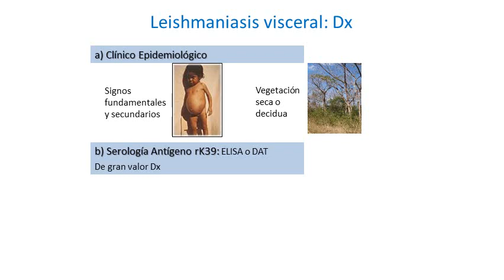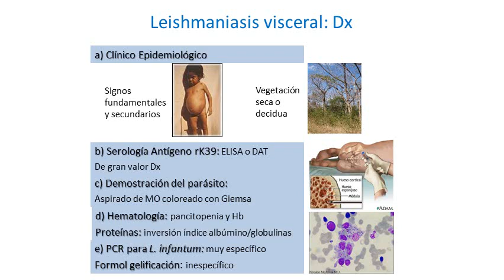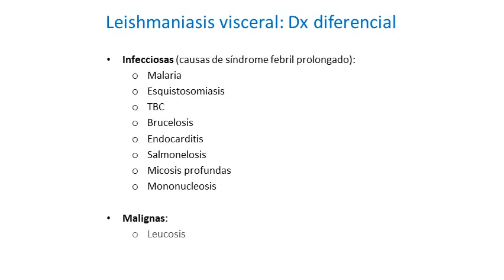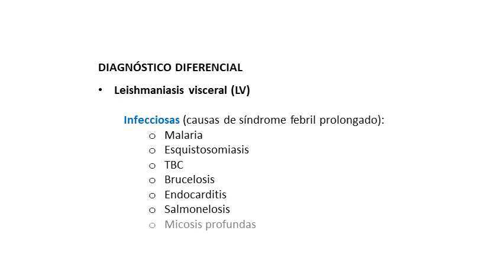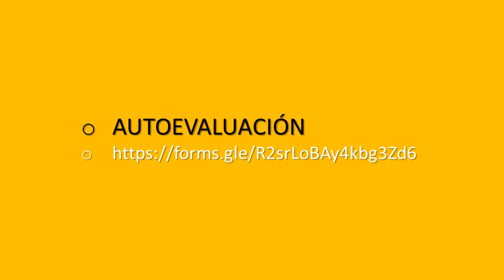Leishmaniasis, DIAGNÓSTICO (LV) (resumen + memorización)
Este y los otros temas de nuestros cursos, en las áreas de la "microbiología", la "parasitología" y la "medicina tropical", abordan varios de los problemas sanitarios más preocupantes de la humanidad en la actualidad, y han sido desarrollados por docentes de la "Universidad de Carabobo" (UC) y la "Universidad Nacional Experimental Rómulo Gallegos" de Venezuela, de acuerdo a la información más reciente aportada por investigadores e instituciones como la OPS, la OMS, la OMSA, el PNUMA y la FAO, entre otros.